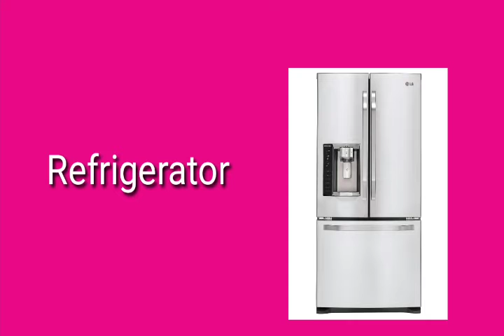Electric Home Appliances.